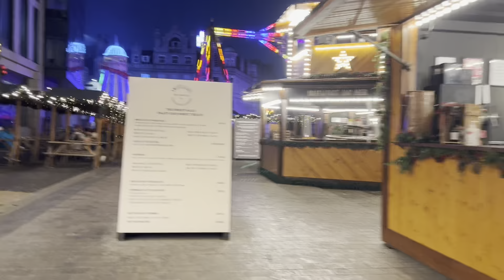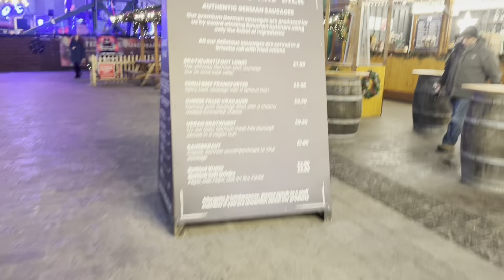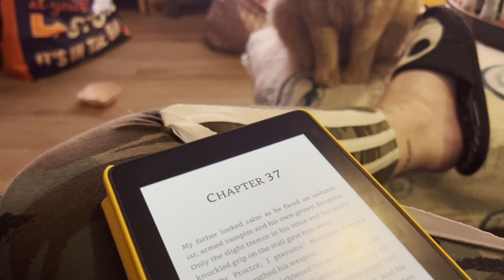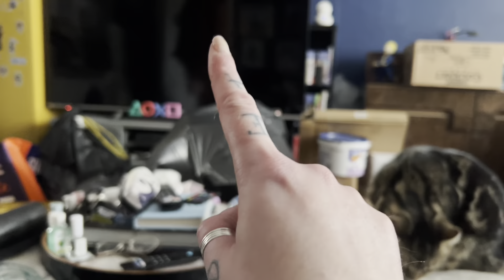Weekly Reading Vlog #39 - The one where it’s Vlogmas week 1!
Lots of stuff being done around the house.